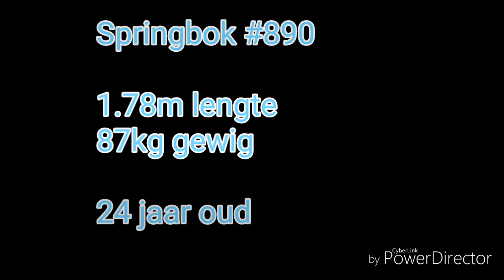SPRINGBOKNUUS: WÊRELDBEKER 2019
15.co.za onderhoud met Springbok #890
Warrick Gelant tydens die Rugby Wêreldbeker spanaankondiging.